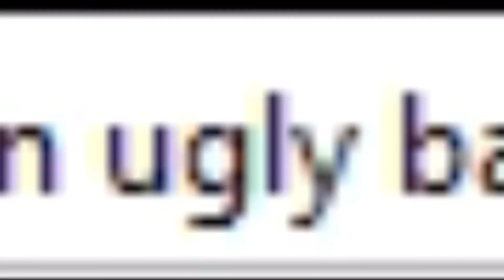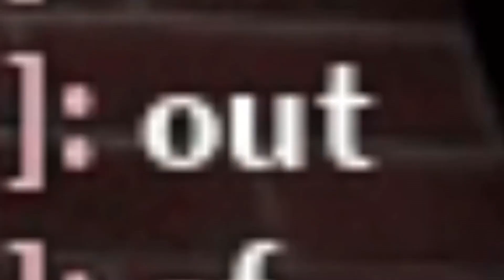Brookhaven RP (Funny moments)